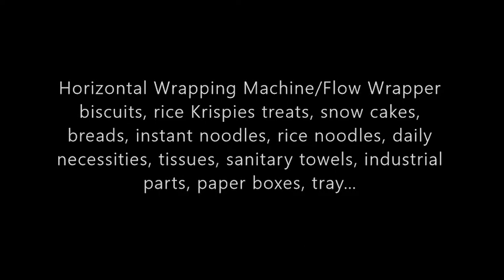Horizontal Flow Baby Diaper Wrapper Wrapping Packing Packaging Machine